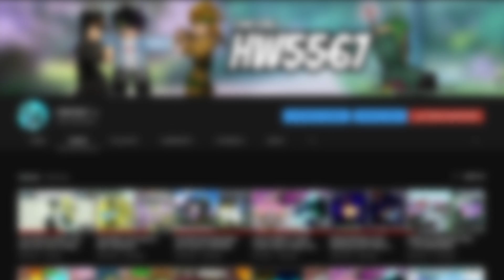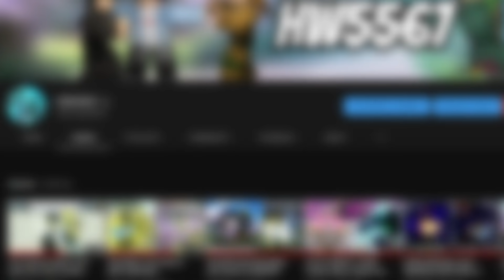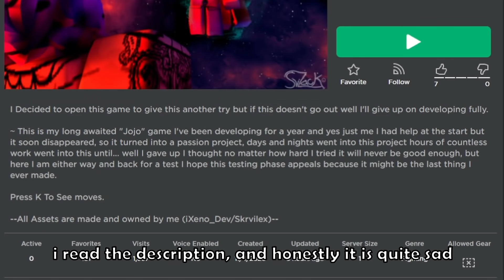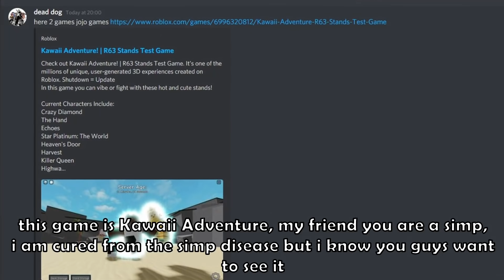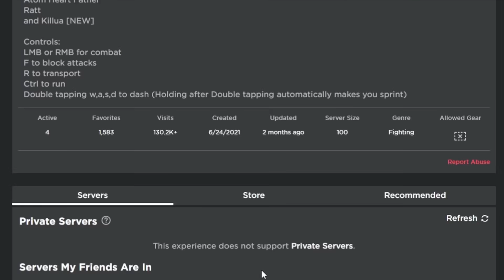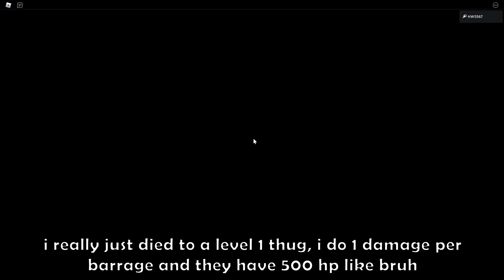Playing Roblox JOJO Games Suggested by Fans #13